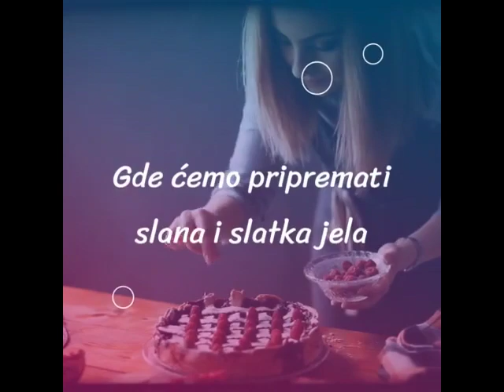IDEALNO REŠENjE - SAVRŠEN OBROK ZA CELU PORODICU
Pozdrav dragi prijatelji!!!
Ovog puta sam rešila da vam predstavim jedan fantastičan predlog - ŠTA UČINITI UKOLIKO VAM JE NEKIM ČUDOM PREOSTALA KOJA PALAČINKA od večere, a igrom slučaja ste zaboravili da ih nečim pokrijete kako ivice ne bi postale jako tvrde. Činjenica je da sam ja napravila još koju malu palačinku, ali s obzirom na konačni ishod, nije mi teško da ih i samo zbog ovog jela pravim. Pa ukoliko vas zanima šta sam to spremila kako bih iznenadila i obradovala svoje najmilije, ostanite samnom do kraja videa i saznajte o čemu se radi.
PRIJATNO!!!
P.S. mere koje su navedene su dovoljne za šest palačinaka

Lajkujte, delite, komentarišite, zapratite kanal.

Uvodna špica za video (intro) je napravljena u potpnosti pomoću besplatnog online programa “BOOSTED” koji pruža

Sve što se nalazi na samoj špici NE podleže autorskim pravima. Zabranjeno svako kopiranje i postavljanje na druge kanale.

Ukoliko je neko iz bilo kog razloga onemogućen da me pita bilo šta vezano za recepte, na samom kanalu, putem poruke na FB strani, ili porukom na FB profil, može to uraditi putem telefona koji je namenjen ISKLjUČIVO za to!!!

Potrebno:
- 6 većih palačinka
- 6 manjih palačinka
- oko 250 grama pečenice u kriškama
- oko 250 grama sira edamera ili trapista u kriškama
- malo ređi bešamel sos
- oko 50 mililitara ulja
- dva do tri čenja belog luka
- jedna do dve kašičice seckanog peršuna (suv ili svež)